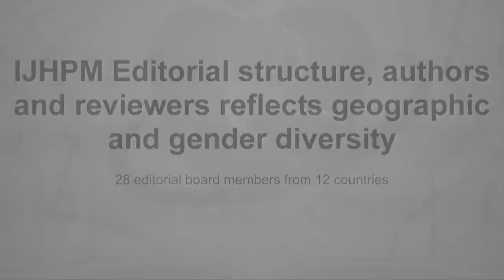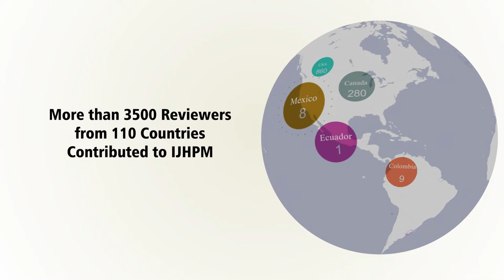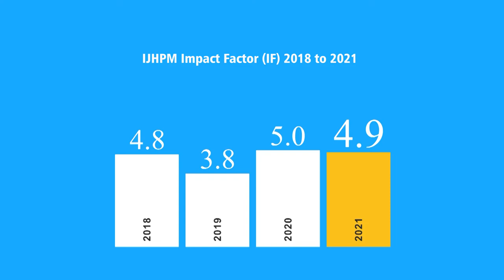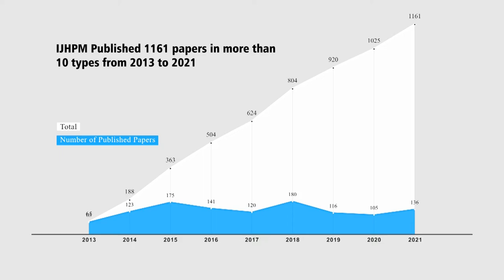IJHPM 9th Anniversary Video-June 2022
This videocast has been prepared by the International Journal of Health Policy and Management (IJHPM) Editorial Office
Contributing artists: Mina Moradzadeh, Ali-akbar Haghdoost
Mixed by: Institute For Futures Studies In Health
Type: MP4
Length: 5:21